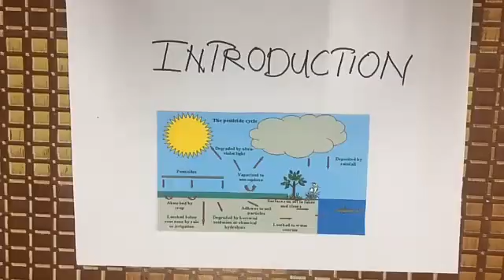BIO330 / PESTICIDES PROBLEM